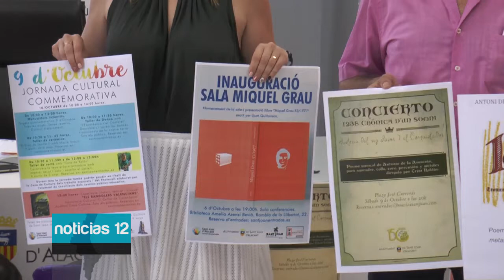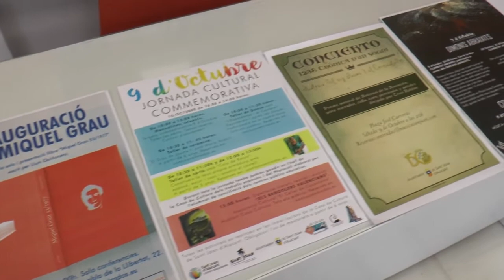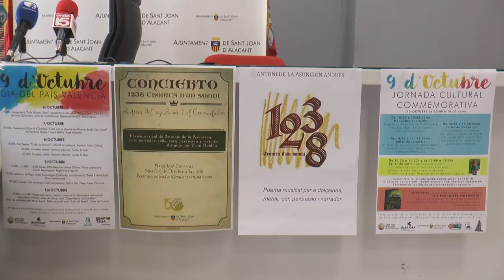Sant Joan d'Alacabte presenta las actividades del 9 d octubre